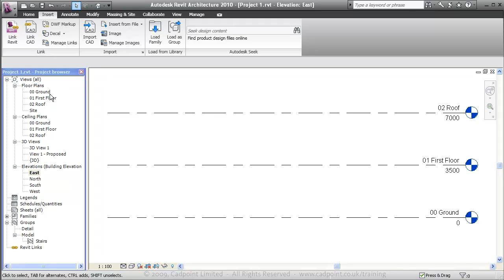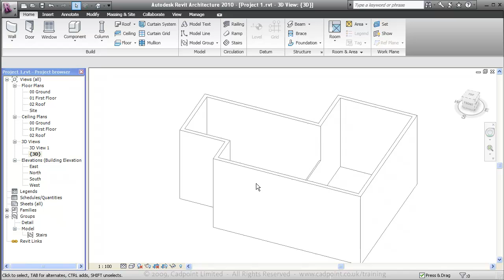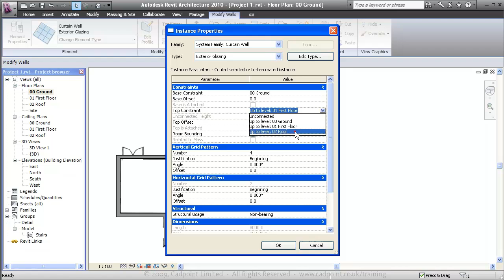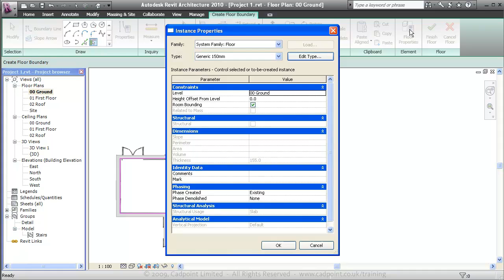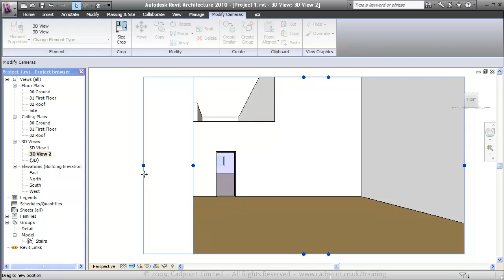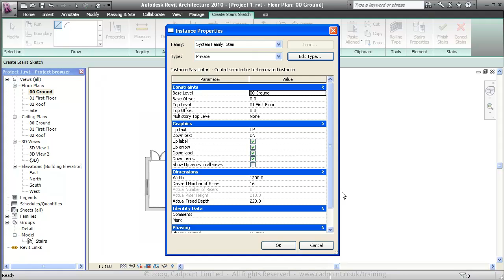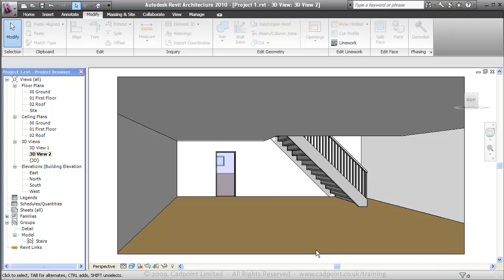Revit Architecture For Residential Interior Design 1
Cadpoint Workflow Video
Residential Interior Design